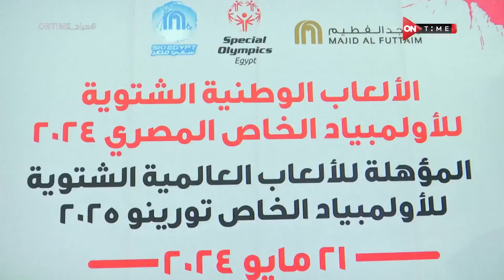صباح ONTime - حلقة الأربعاء 22/5/2024 مع فرح علي - الحلقة الكاملة